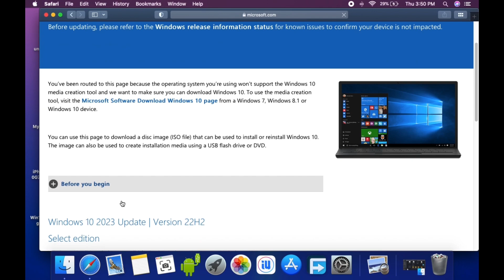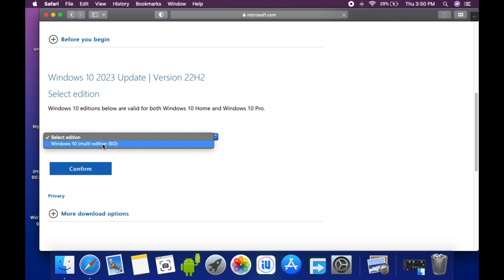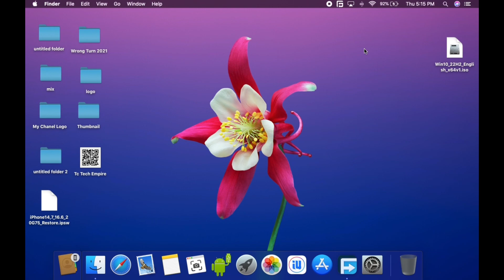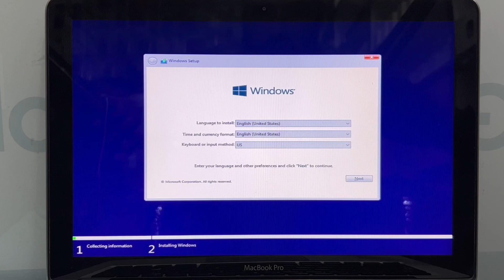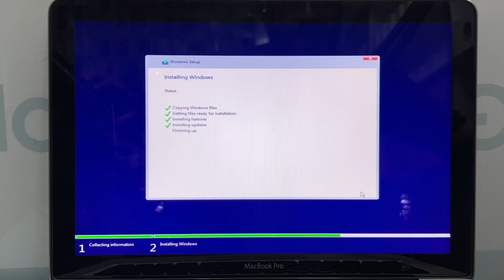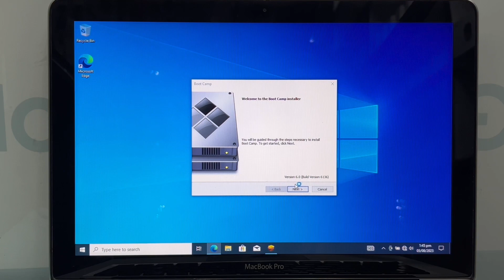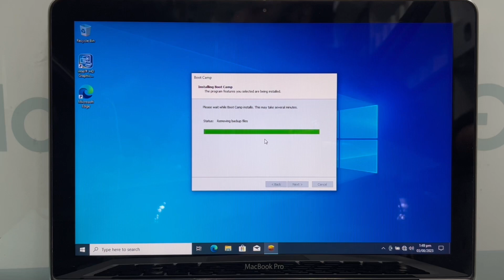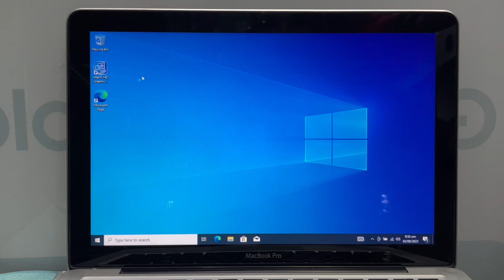how to install windows in macbook | macbook main windows kesy install Karin | 2023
You can install and run Windows 10 on a Mac for free. Here's how to do it step-by-step using Boot Camp Assistant for MacOS.

What you need to get started
Download the Windows ISO File
Open Boot Camp Assistant
Windows Setup and Installation
Install Boot Camp Assistant on Windows
How to switch between Windows & MacOS